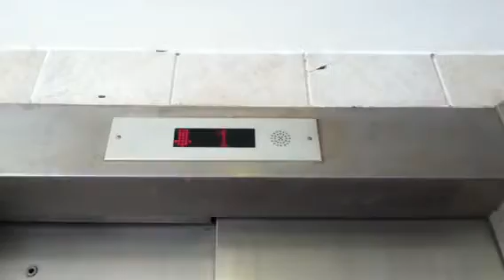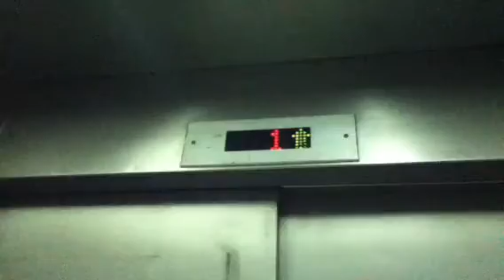Retake - ThyssenKrupp service elevators at honim konim in rishon letzion (North Service Elevators)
I Ride it today
2 months I don't